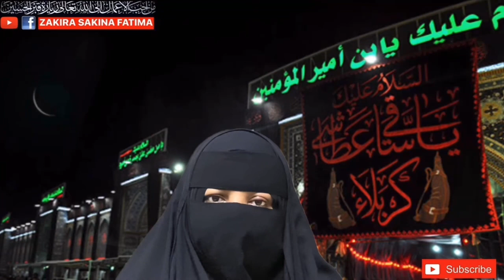Bandish Kholny Ka 30 Second Ka Mujarib Amal بندش کھولنے کا 30 سیکنڈ کا مجرب عمل